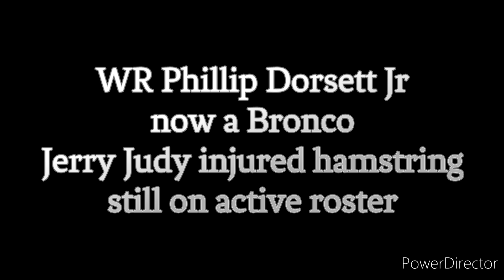Raiders 2023 Practice Squad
David goes over latest cuts on roster.